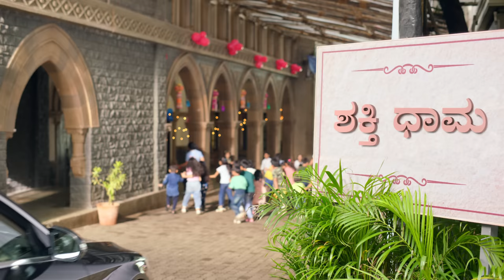Kalyan Jewellers - Celebrating every Indian (Kannada)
Showering your loved ones with gifts or sharing a meal with the ones closest to your heart, missing your family that’s far away or celebrating dear ones who are near…The true spirit of togetherness and tradition always shines through!

This Diwali, light up the lives of your loved ones with a touch of preciousness from Kalyan Jewellers.

Kalyan Jewellers - Celebrating every Indian, every tradition, every precious moment!